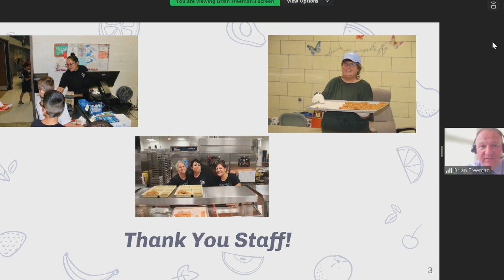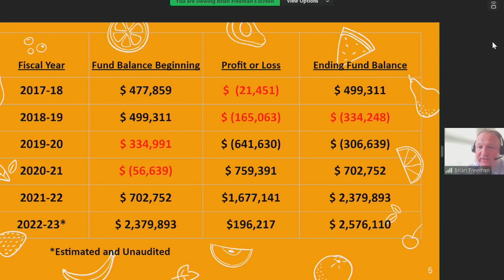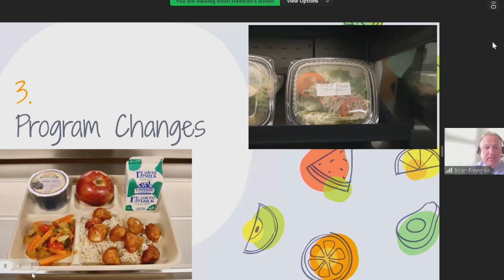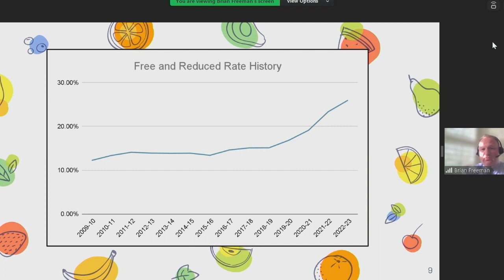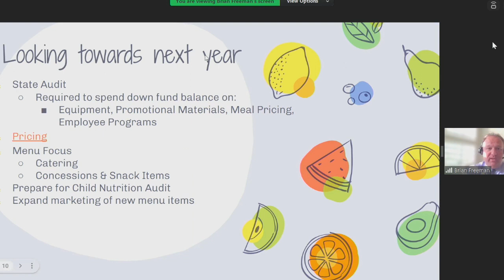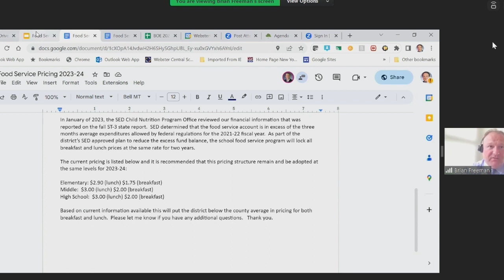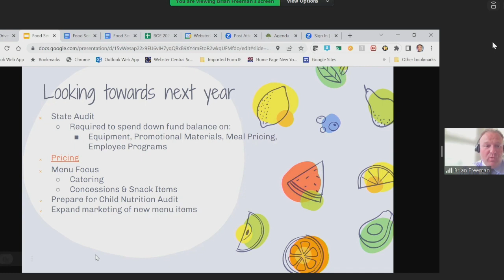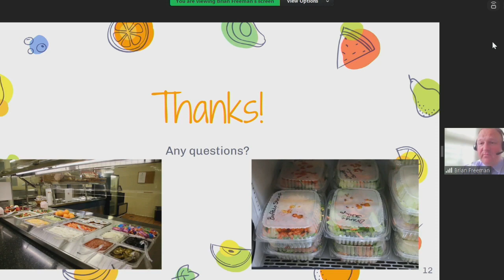2023: July 10 | WCSD Board of Education Organizational Meeting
Monthly Meeting | 📆 07/10/2023 | ⏲ 39m 03s
►Webster Central School District Board of Education Meeting
Board President: Janice Richardson
Vice President: Linda Dioguardi
Board Members: Carole Barnabas, Jennifer Birdsong-Ng, Maria Cortes, Shanna LaDelfa, Charlie Roods, Ed.D.

"The board of education is the governing body of the school district and is entrusted with the responsibility of developing policies under which the district is managed. The board, like other elected officials, represents the entire community without reward within the limitations of federal and state laws and the regulations of the commissioner of education and interpretations of them."

Produced through the Webster Central School District. (The views expressed in this program do not necessarily reflect those of the Town of Penfield or Penfield Television)